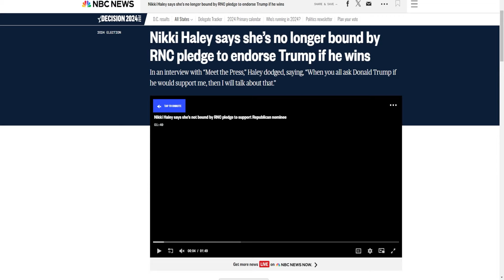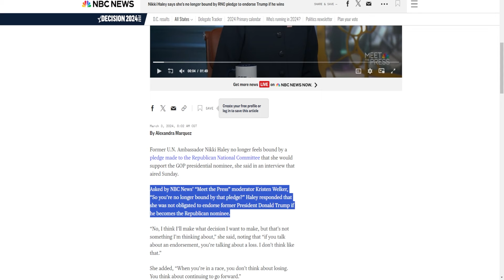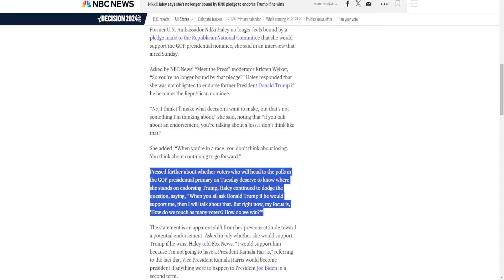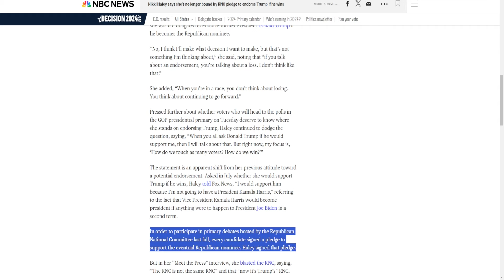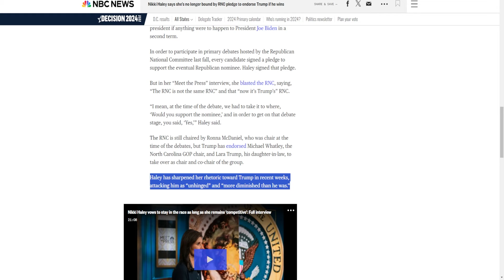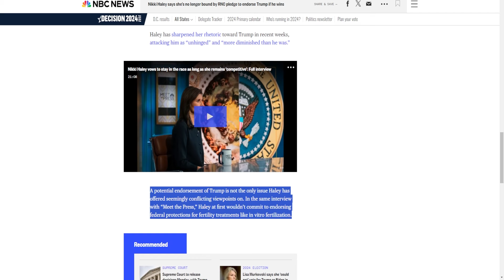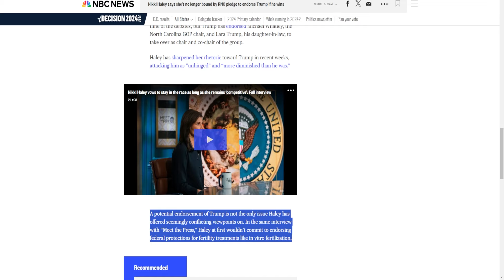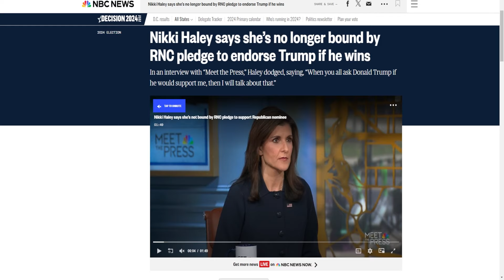Nikki Haley May Not Support Trump!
Nikki Haley continues to lose it!